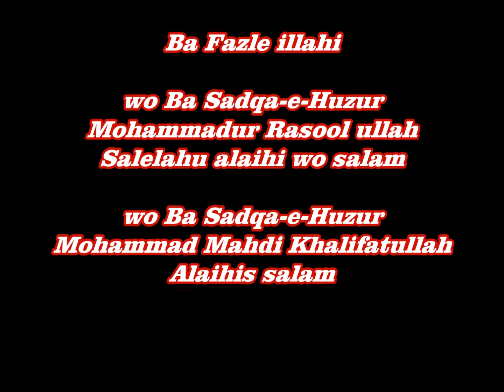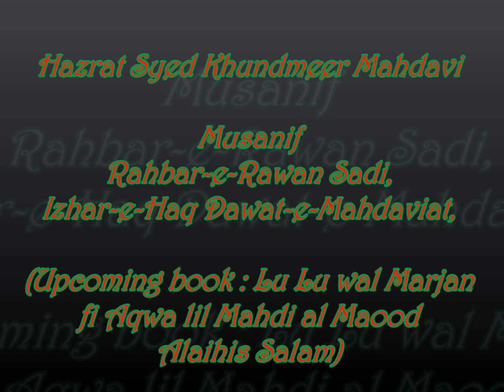Khundmeer Mahdavi {Part 2} Reply to Maqsood Ul Hasan Faizi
Mazhab-e-Mahdaviat per Eterazaat ke Mudallal Jawabat Part 2